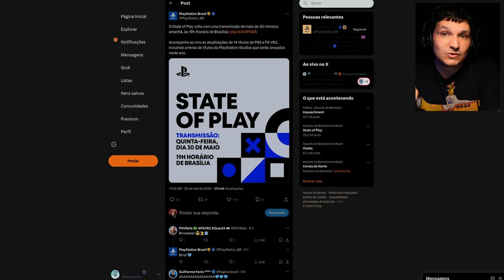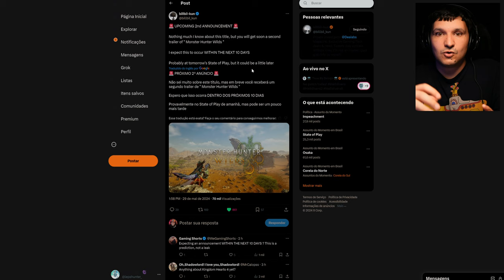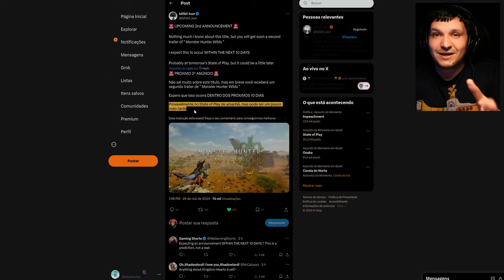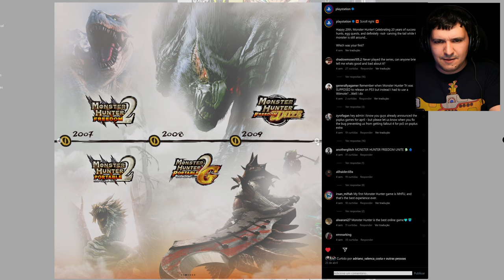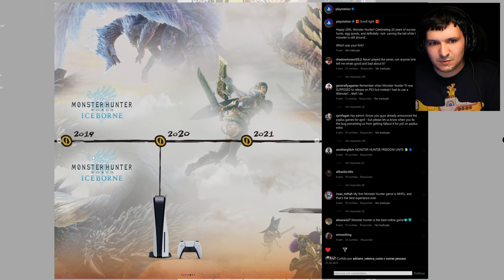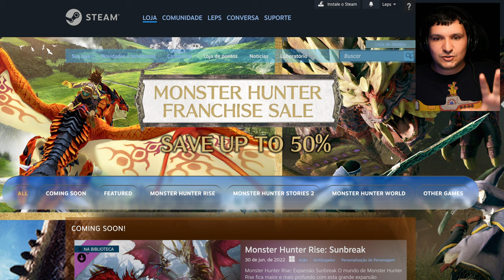BOMBA💣! ANÚNCIO IMINENTE de MONSTER HUNTER WILDS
GiftCards Playstation para aproveitar as promoções da Days of Play (Nuuvem)